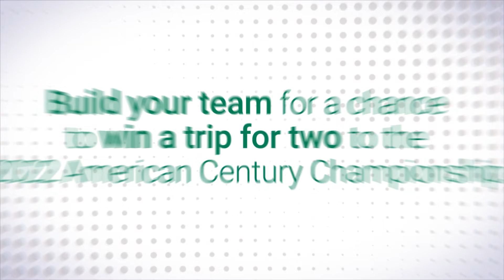Laughter at the 2021 American Century Championship